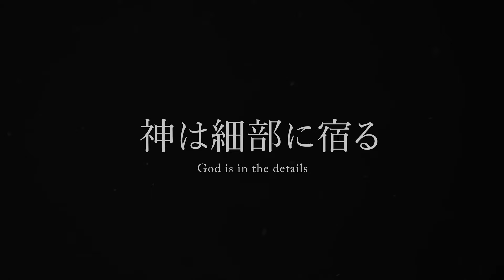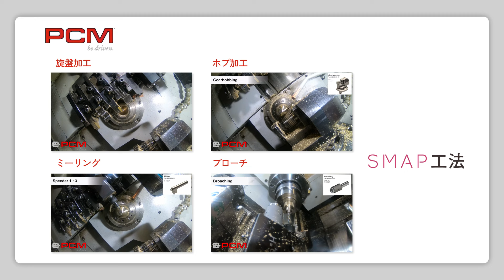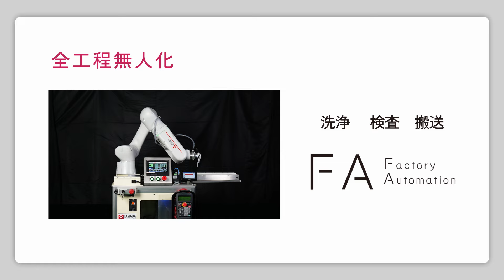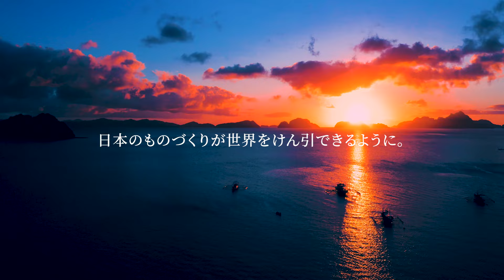Process Integrator/山田マシンツール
Process Integrator として山田マシンツールが提案するこれからの生産方式

■SMAP工法　Single Machine All Processing
旋削加工、ミーリング加工、転造加工、スロッター加工、ブローチ加工、ホブ加工…
従来は様々な設備で分散加工されていた加工要素を1台の設備内に集約する提案がSMAP工法です。
長年にわたり弊社が手掛けてきた工程集約技術の総合提案で、圧倒的な品質と生産性の向上を提案します。
SMAP工法は人手不足や変量多品種への柔軟に対応できる取り組みです。

■FA
SMAP工法との組み合わせでAシステムはその真価を発揮するようになります。
全ての工程を統合しているため、品質の振れが少ないSMAP工法では後工程の検査項目を絞り込むことができるます。
シンプルなFA装置で完全自動化を実現できます。
搬送だけでなく、洗浄・検査・マーキング・梱包出荷に至るまでの加工後の工程を一括で自動化するFA装置がアフタープロセス機となります。